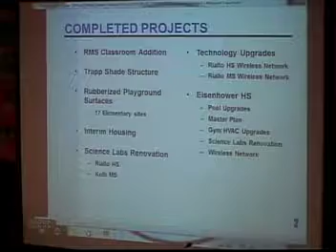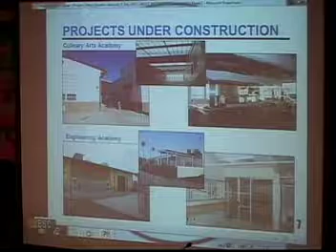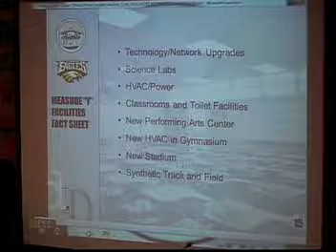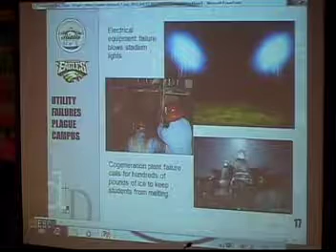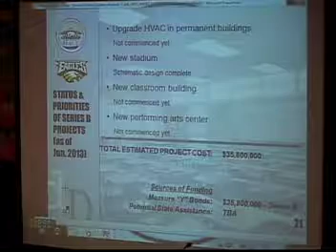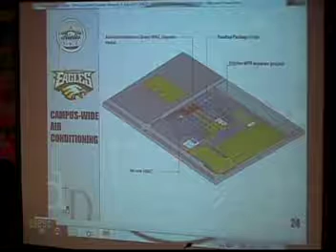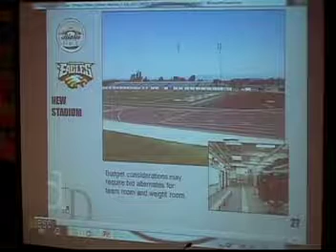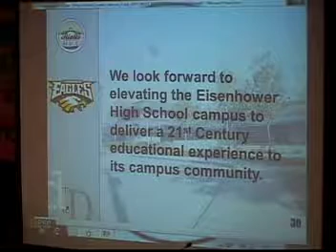Rialto Board of Education Meeting - 6/27/2013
Meeting starts at time 5:50
District Office